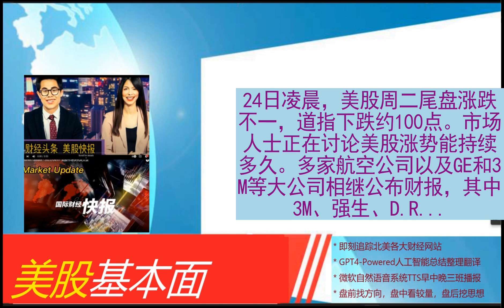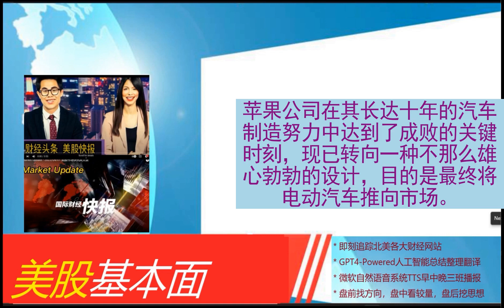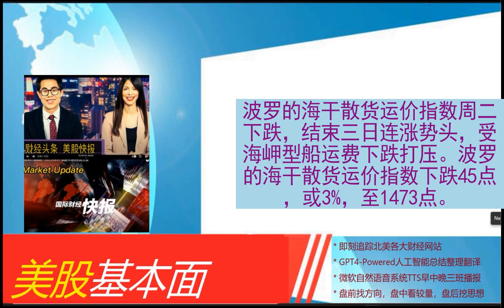美股基本面 - 2024_01_23 * 晚报 * 系好安全带！高盛料未来一周交易员大概率抛售美股。苹果推迟自研汽车上市至2028。踏浪AI超微一年涨500%！美30年国债收益率攀升。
收盘：美股涨跌不一 标普指数再创新高
黄金期货价格周二收高0.2% 市场关注美联储降息前景
美国WTI原油周二收跌 利比亚原油复产令油价承压
欧洲央行季度调查：银行业预计欧元区信贷需求触底回升
尾盘：美股涨跌不一 多家财报令人失望
高盛：未来一周交易员大概率抛售美股
苹果推迟自研汽车上市时间并下调自动驾驶目标
苹果计划2028年推出汽车，下调自动驾驶目标激进程度
苹果将自动驾驶汽车发布日期推后两年，降低自动驾驶功能的等级
AI热潮大赢家超微一年涨近500%，创始人晋升亿万富豪
全球央行开启密集议息 市场预期不断修正
美国国债收益率攀升 30年期收益率逼近2024年高点
交易员下调英国央行宽松预期 一度预计年内降息不到100个基点
投资者需求旺盛 欧洲1月份债券发行创出历史同期新高
欧盟推进对遭冻结的俄罗斯资产所得征税的计划
欧洲股市苦苦挣扎 矿业股涨势难敌普遍疲软的势头
午盘：道指下跌160点 市场关注财报与联储政策前景
美国2023年12月失业率为3.7%
欧股收盘涨跌互现 欧洲斯托克50指数跌0.29%
跑赢英伟达的Super Micro上涨逾430% 助力创始人跻身亿万富豪之列
日元再度逼近150 汇率干预“箭在弦上”？
2023年美国工会成员比例稳定在10%
3M发布业绩预警后股价重挫 可能创5年来最大单日跌幅
波罗的海干散货运价指数下跌 因海岬型运费疲弱
强生初步同意支付约7亿美元 解决各州的滑石粉调查
美联航：对波音公司感到“失望” 将考虑替代购买方案
日本央行利率决议按兵不动，“放鸽”背后有何考量？
新能源车股走高 蔚来涨超11%
东西方今年有望迎来降息共振，全球股债市场如何演绎？
过度监控员工，亚马逊被罚3500万美元